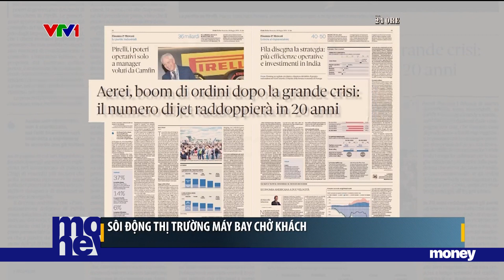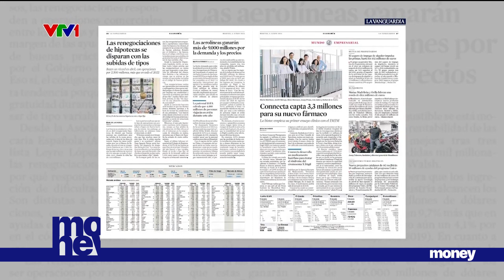Sôi động thị trường máy bay | VTVMoney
Cập nhật từ phóng viên Lê Hồng Quang, thường trú đài THVN tại Châu Âu.